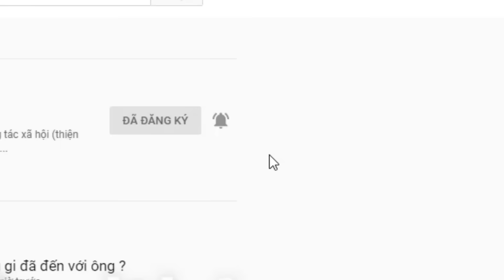( 454 ) Tội nghiệp 3 chị quá. Mong Cộng đồng giúp 3 chị tìm gia đình. Hậu tạ 30 triệu.